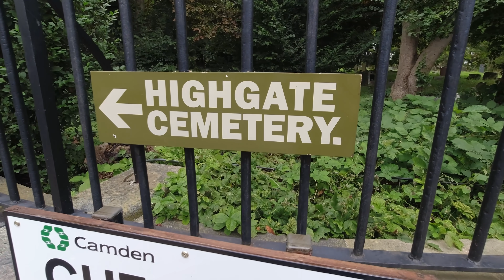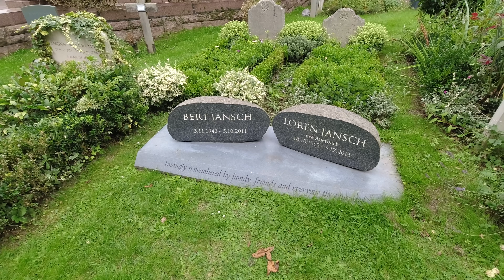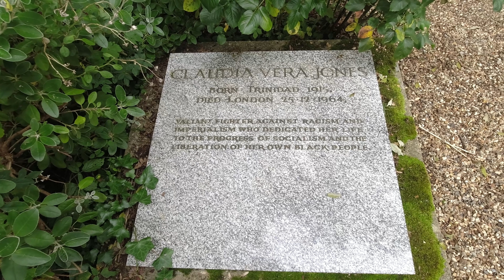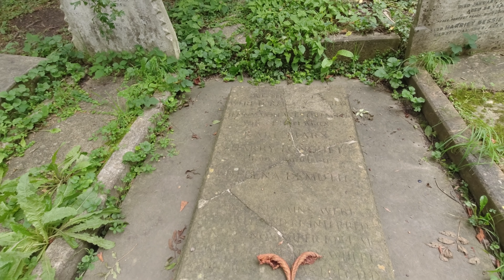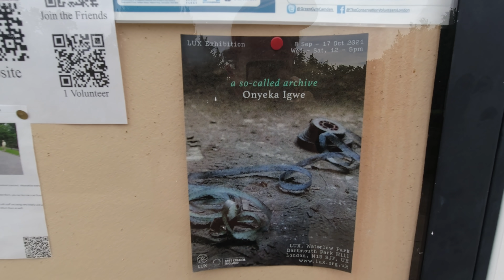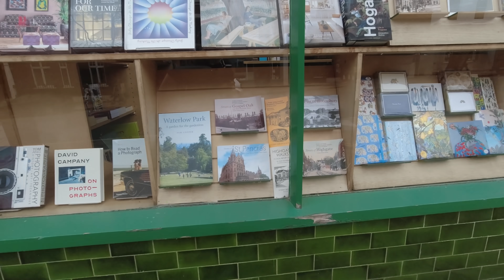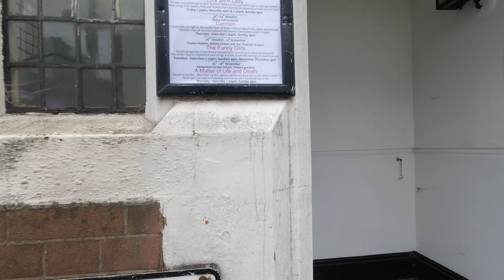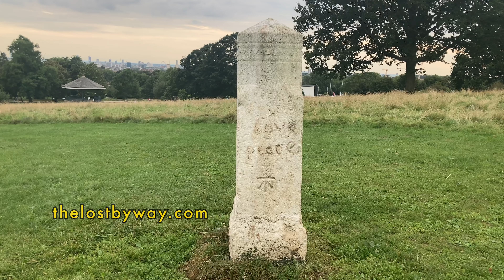A Stroll through Highgate - Cemetery, Village & Vampire (4K)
A walk through Highgate Cemetery, Waterlow Park then around Highgate Village in North London.

This walk starts at Highgate Cemetery, one of London's 'Magnificent Seven' cemeteries, and famous as the burial place of Karl Marx. We also visit the graves of Bert Jansch, Douglas Adams, and Malcolm Maclaren, among others. We also explore the story of the Highgate Vampire that gripped London in the early 1970s. From Highgate Cemetery we walk through Waterlow Park and visit Lauderdale House and enjoy the glorious views across London. We exit the park on Highgate High Street and explore the historic Highgate Village, including the haunted Gatehouse Pub, the Flask with its curious tradition of the Swearing on the Horns, Pond Square, and the home of Samuel Taylor Coleridge in The Grove. The walk ends on West Hill.

Shot in 4K on a DJI Osmo Action, Panasonic GX80, with audio recorded with a Rode Wireless GO